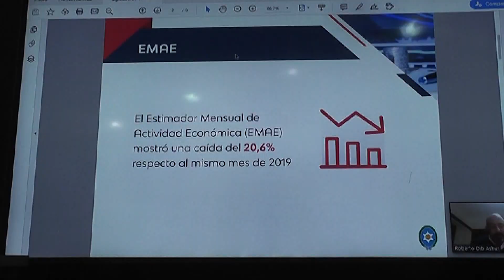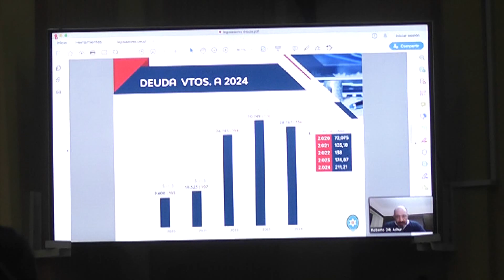GUILLERMO DURAND CORNEJO - SENADOR PROVINCIAL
SENADORES PARTICIPARON DE LA VÍDEO CONFERENCIA CON EL MINISTRO DE HACIENDA.